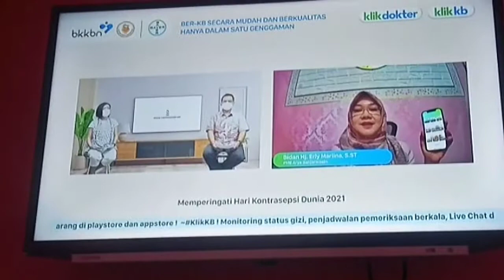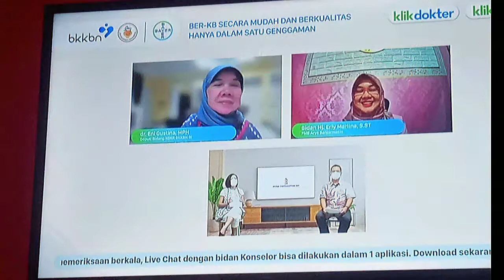Hari Kontrasepsi Dunia Bersama BKKBN, KLIK KB dan PMB ARYA BANJARBARU KAL SEL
Cara pengendalian pertumbuhan penduduk dari dulu hingga sekarang yang kita kenal dengan memasang KB. Sebelumnya pasang KB harus dilakukan dengan konsultasi langsung ke bidan, tapi sekarang kita bisa lakuin hal itu lebih gampang.

Ikuti pembahasan tentang "Ber KB secara Mudah dan Berkualitas Hanya dalam Satu Genggaman" untuk memperingati hari kontrasepsi dunia 2021 bersama;

- dr. Eni Gustina, MPH
- Dr. (H.C) dr Hasto Wardoyo, Sp. OG(K)
- Arlies Nugraha, MM
- Bidan Hj. Erly Marlina, S.ST
dengan moderator Sisie Marshela

Hari Minggu, 26 September 2021
Live di FB BKKBN, KlikDokter, Bicara Kontrasepsi dan Youtube KLikDokter

Mau live chat sama dokter, belanja sehat dan health tools? Install juga aplikasi klikdokter di sini ya